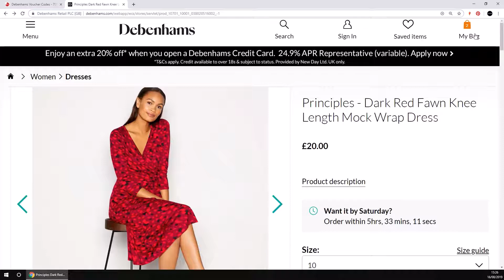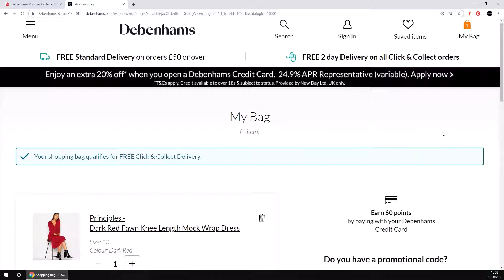How To Use Debenhams Voucher Codes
Learn how to use Debenhams voucher codes and get a discount on big brands. Voucher codes are a great way to make a saving and they are easy to use, just follow the steps which we have below.

2) Choose one of the Debenhams voucher codes.

3) Press 'Get Code and Open Site' then copy the unique code.

4) Once on the Debenhams website just add items to your trolley.

5) When you have finished shopping just proceed to the checkout and fill out your delivery information. On the payment page after this, apply your voucher code.

6) Your discount will now be applied so just head to the checkout and complete your purchase.